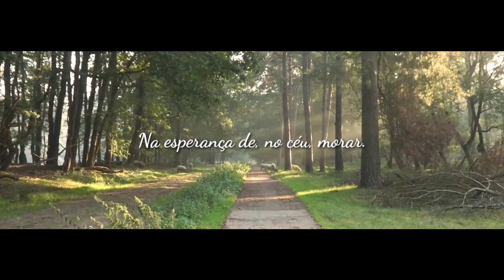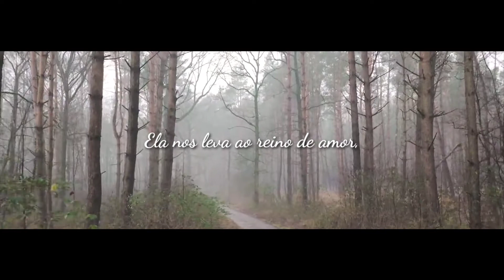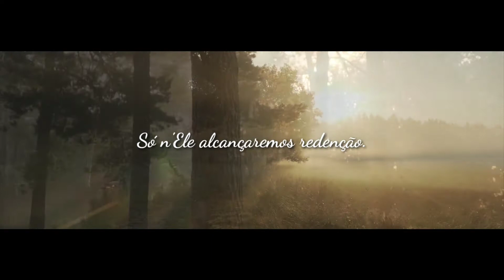Hino 160 CCB - Sax Tenor 🎷 (Marquinho)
Hino "Sou o Caminho, a Verdade e a Vida"

Produzido por M-MUSIC (Itapetininga-SP)

Saxofonista / Direção e Produção: @MarcosdeAlmeida